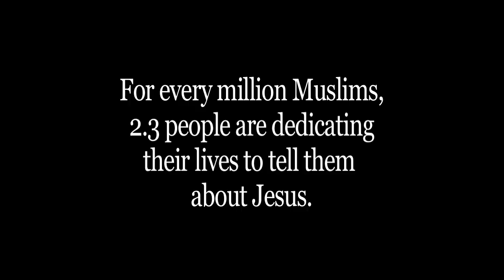Bridges Training Seminars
Christians have responded to Muslims in many ways, but all too often, without the compassion that characterized Jesus. The Bridges Training Seminars seek to replace fear and intimidation with love and gentle boldness, reshaping the way Christians view and respond to their Muslim neighbors.

Bridges One-Day is one-of-a-kind because it focuses on similarities, not differences. Christianity and Islam are not the same, but they are similar. You can learn how to take similar concepts in Christianity and Islam, and build a bridge.

Bridges One-Day meets you where you're at. The teaching found in Bridges is easy to understand even if you don't have much prior knowledge of Islam. The material is also valuable to those seeking to build on what they already know about Muslims.

Bridges One-Day is practical and biblical. Bridges allows you to gain biblical insight into Islamic history and Muslim beliefs, while providing useful next steps and stories that help you put the teaching into practice.